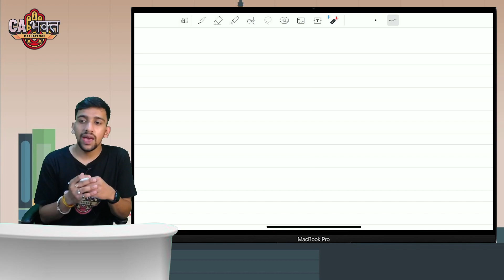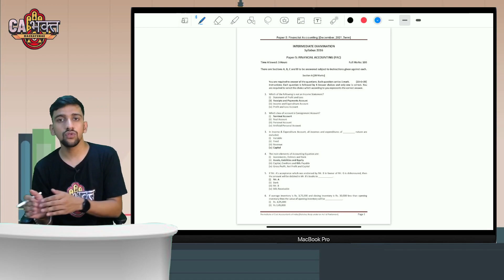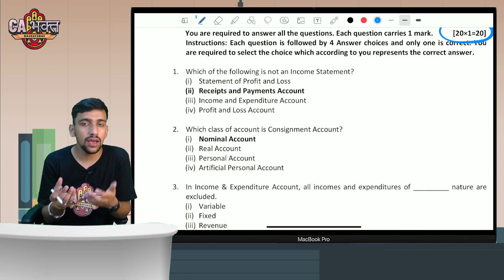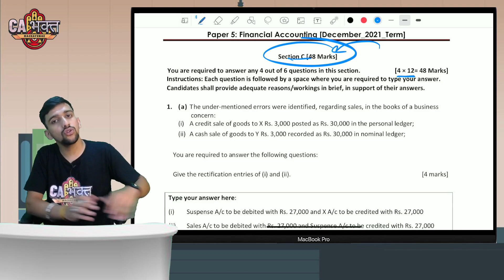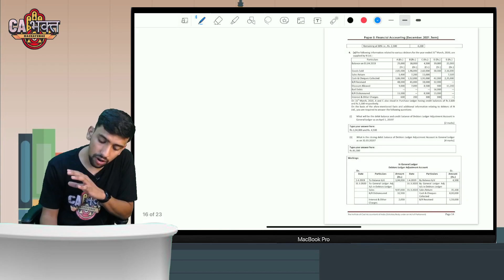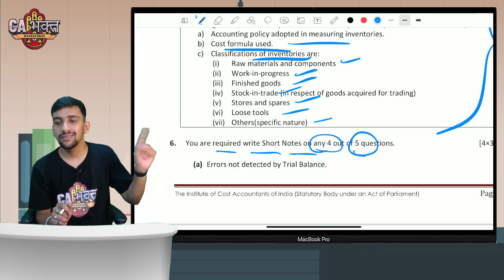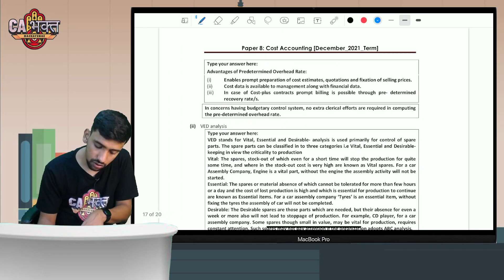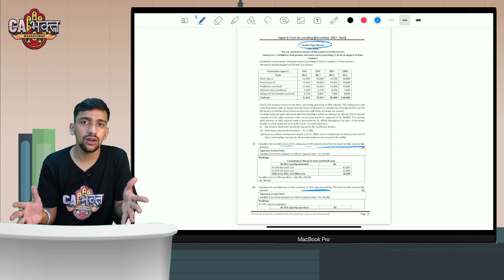CMA Inter Paper Pattern + Revision Strategy Last 2 Months